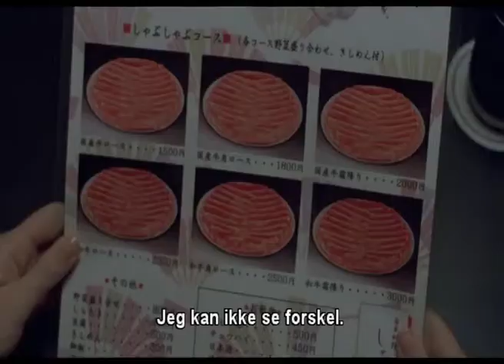Lost in translation